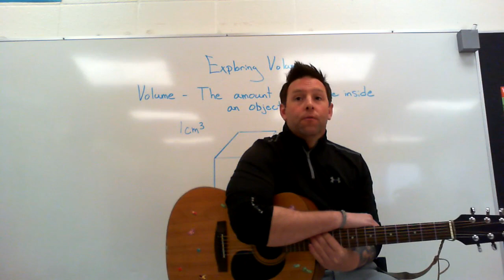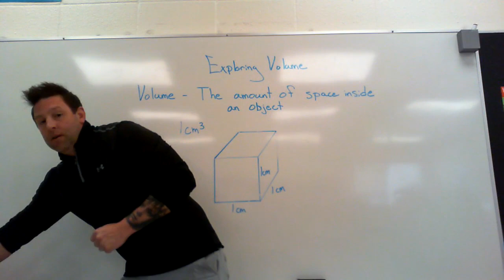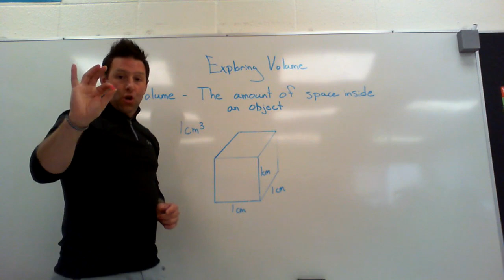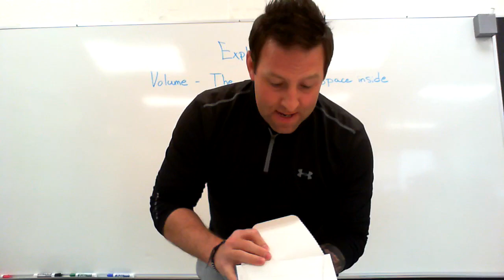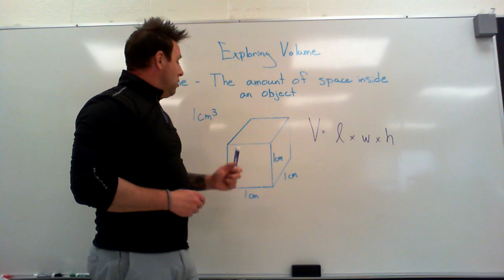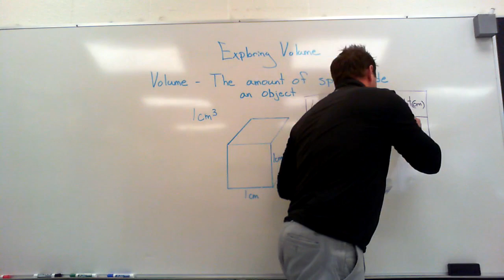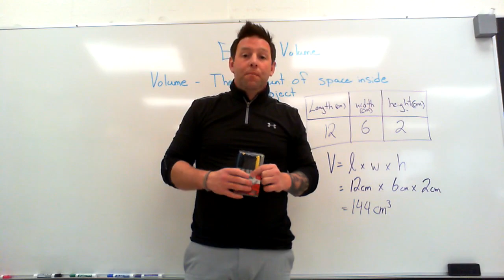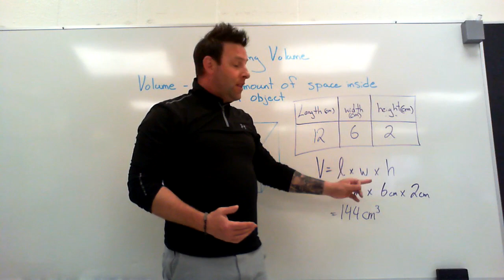Measurement - volume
In this video, Mr. Lidkea is talking about measuring volume using cubic centimetres and cubic metres.